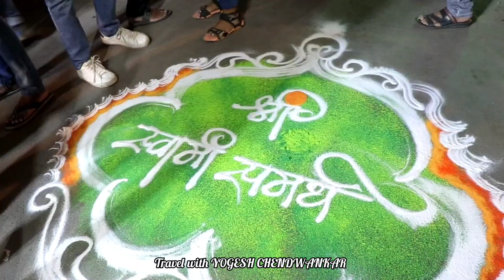Shree Swami Samarth Math Currey Road Murti Aagman Sohala 2024